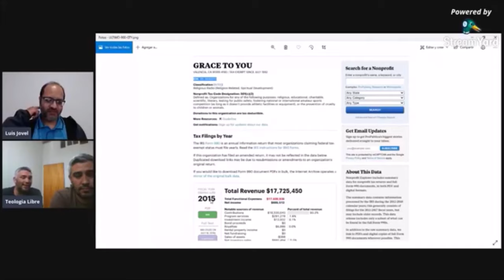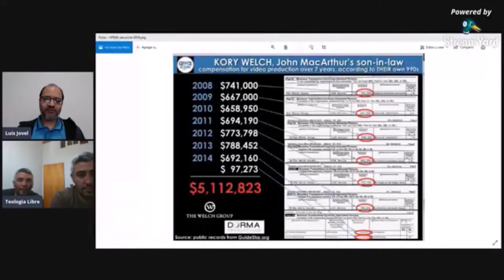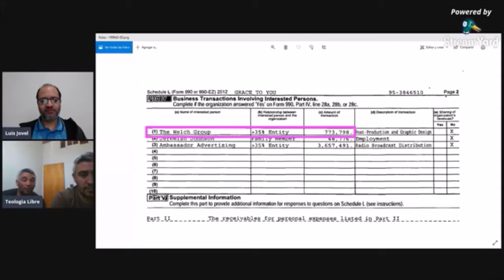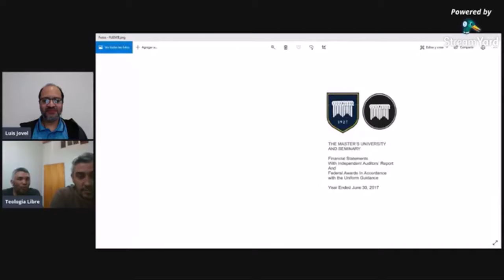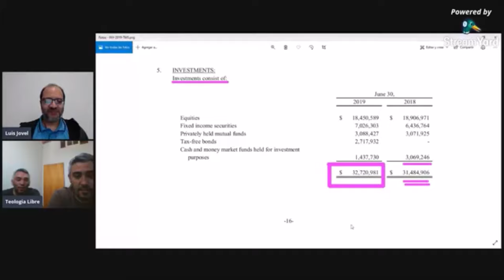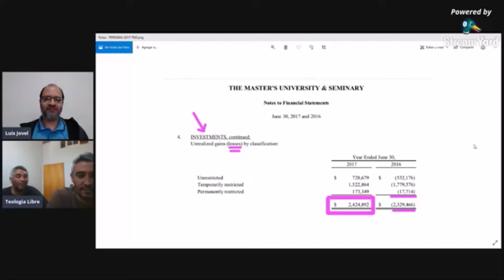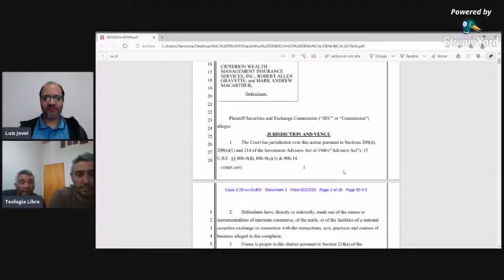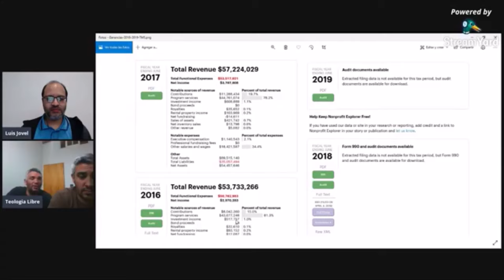Corrupción Sexual y Financiera en los “ministerios” de John MacArthur y Ravi Zacharias